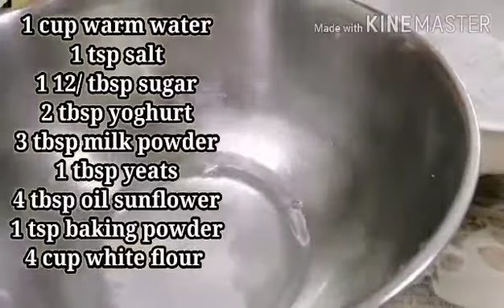sandwich chicken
Ingredients
1 cup water
2 tbsp yoghurt
Teaspoon salt
3 tbsp milk powder
11/2 tbsp sugar
1 tbsp yeast
4 tbsp oil sunflower
1 teaspoon baking powder
4 cup white flour

3 tbsp oil olive
2 pcs onion
1 tbsp garlic
400 gchicken breast
Teaspoon paprika sweet
1 tsp chilli flakes dry
1/2 teaspoon black pepper
1 tbsp salt
1 green bell pepper
Half halfof red  bell pepper yellow
Mozzarella cheese